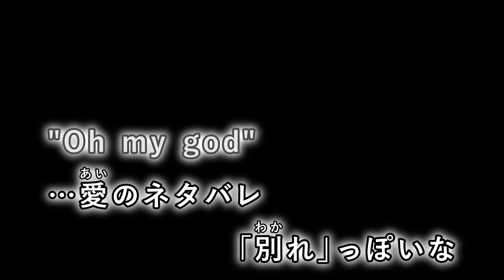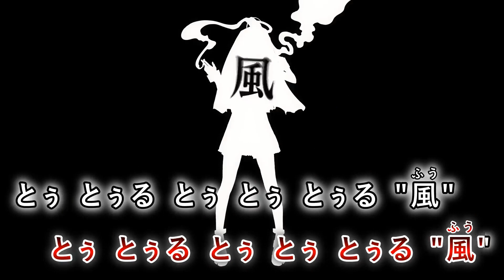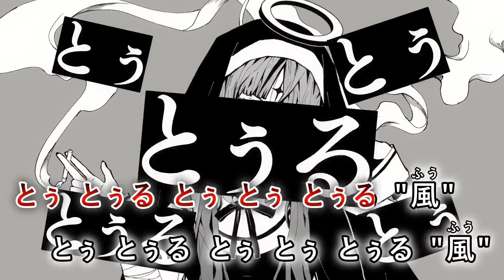【カラオケ】 神っぽいな 【off vocal】[キー －2]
Music , lyrics , video , illustration / ピノキオピー 様